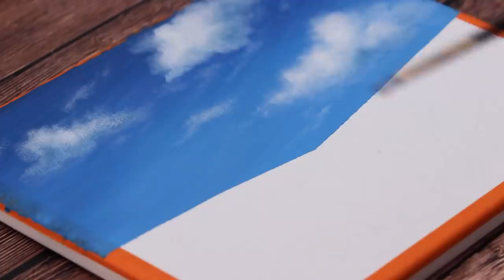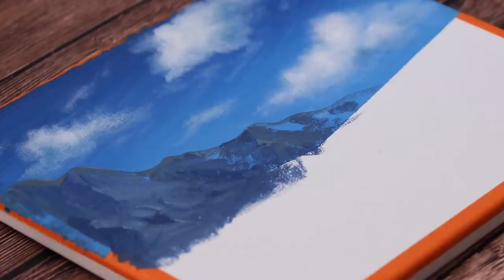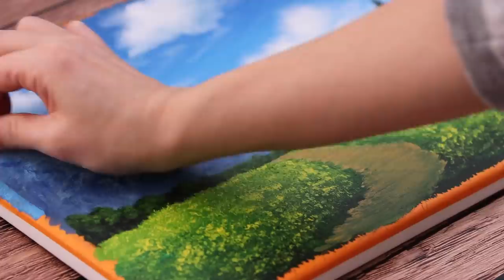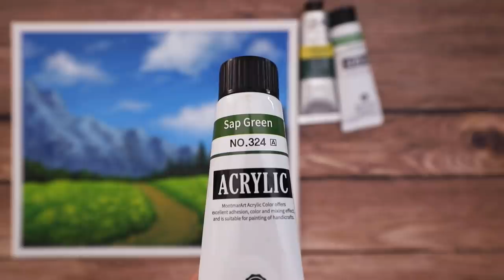🌼Yellow Flower Field Scenery | Relaxing Acrylic Painting #290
Hello 😍
Today I painted Yellow Flower Field Scenery💛

* Canvas size : 25*30
* Acrylic paint Brand :  Alpha, Montmarart, winsor & newton
* My Video 07:38 ~ Shows the paints and brushes I used.